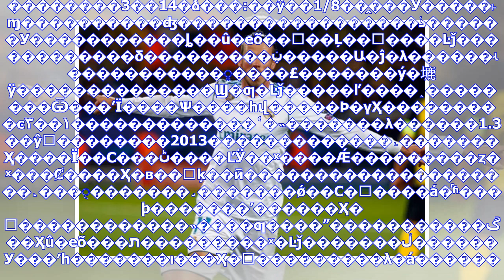最新消息| 锟截撅拷锟斤拷锟斤拷锟斤拷为锟斤拷锟斤拷寻锟铰硷拷 锟较凤拷爷:1.3锟斤拷欧锟斤拷锟斤拷锟斤拷锟斤拷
��������3��14�ձ���:��ŷ��1/8��̭���У�����˫ɱ����������ʤ�����������������ذ������У�����������ȴ��û�еõ��׷��Ļ��ᣬ����Ŀǰ������������δ���������ڼ�����Ա�ĵ�λ������ʵ�����������ֱ����£�������ý�塶ÿ��������������Ϣ�ƣ�Ŀǰ�����ľ����˰��������Ѿ���ʼΪ����Ѱ����һվ�����Ϸ�үҲ���������ͼ۳��۱�������������ʿ�˵�������λ������1.3��ŷԪ��������2013�������������˻�������Ҳ����Ϊ��C���ڻ����ĽӰ��ˣ����Ǽ���������ȥ�ˣ���Ȼ����Ҳ�в��׵ķ��ӣ��������������������˻���ֻ�������˼�������ǿ��C�޵����á�ͬʱ���ϸ�������ʼ������Ҳ�𽥳������������˵����ƣ����ڱ�����������״��Ҳû�...